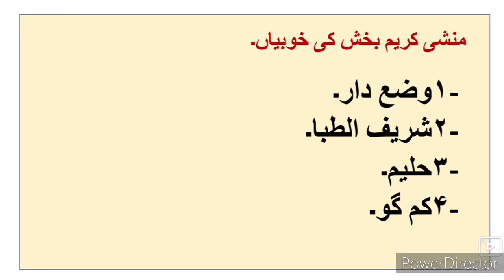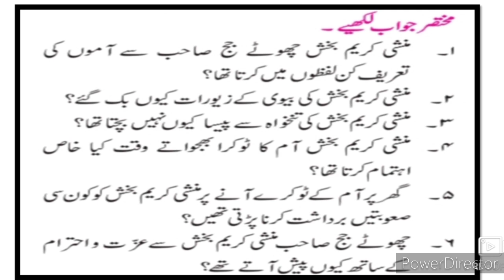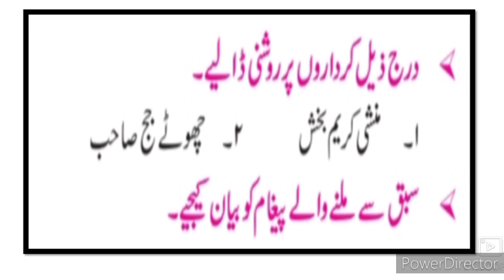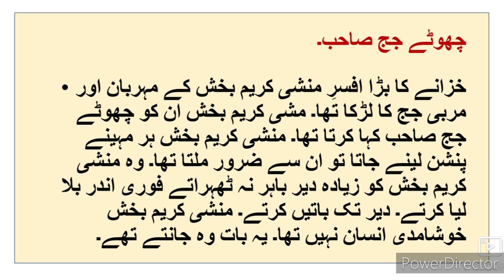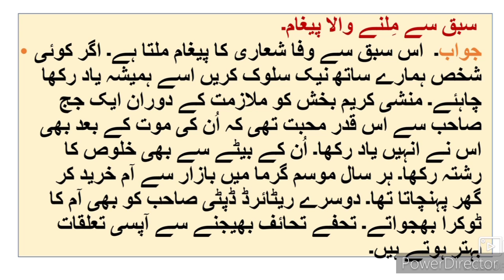8th Urdu Sabq 6 Aam ll سبق نمبر 6 آم Sawal Jawab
This video is useful for students of Urdu medium school 8th class Urdu Ch 6 Aam Question Answer. Urdu medium channel by sir Abdul sattar khan provide quality online education for students of Urdu medium school VIII th class Urdu medium Chapter no 6 Aam Question Answer Activities.
8th Urdu ll سبق نمبر 9 فقير video gives you complete information and explanation about the chapter. Urdu Medium Channel by sir Abdul Sattar Khan provide quality education for students of urdu medium school viiith class urdu